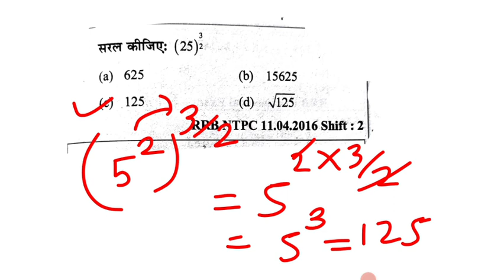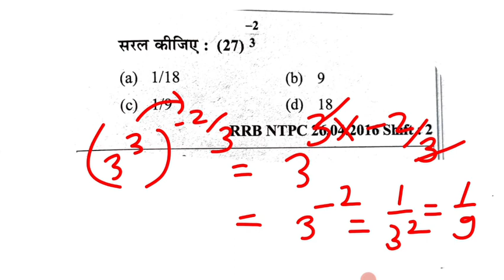रेलवे 🚂 गणित | घातांक एवं करणी | Previous Year Question Paper | ALP | TECHNICIAN | RPF | NTPC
Your Query:
alp maths
alp maths classes
railway alp maths by sahil sir
rrb alp maths by sahil sir
alp maths by sahil sir
alp maths question
alp
alp tech maths
maths for railway alp
alp maths by satyam sir
railway alp math question
railway alp